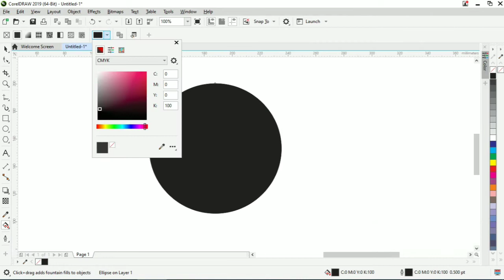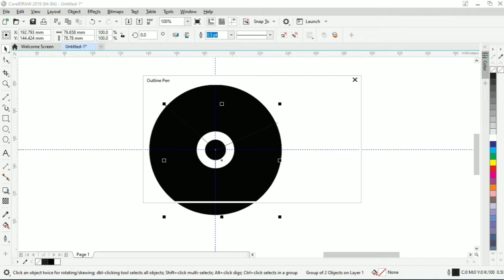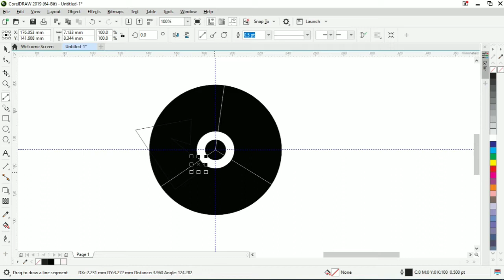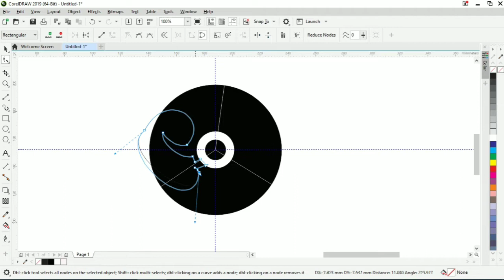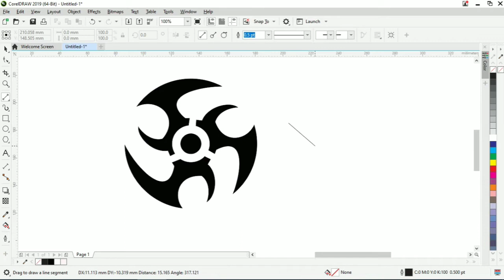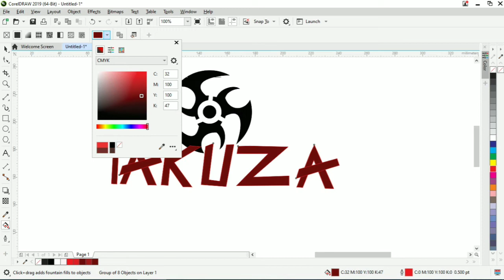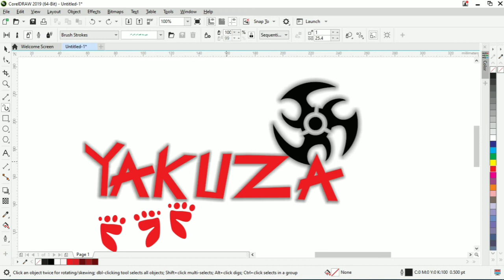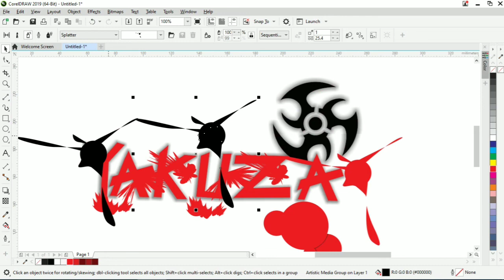Yakuza Logo design CorelDraw.